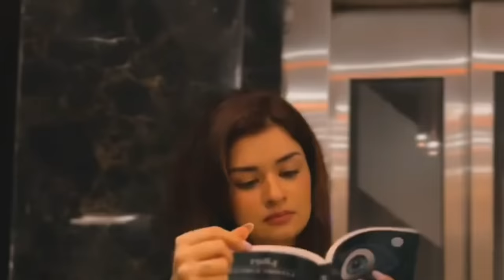Main Royaan - Rohit Zinjurke | Riyaz Aly | Avneet Kaur | Tanveer Evan & Yasser Desai | Hindi Song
Rohit Zinjurke | Riyaz Aly | Avneet Kaur

Song : Main Royaan
Artist : Tanveer Evan, Yasser Desai, Rajat Nagpal
Album : Main Royaan
Licensed to YouTube by : Believe Music (on behalf of Desi Music Factory)

Lyrics:

Main roya tujhe dhundh dundh ke
royatha mai,
Tu na mila ,

They kabhi baaho me,,
Ab meri duaaon me .,
Kis baat ki hai ,,
Ye sjaa ,,

Tere jaane k baad kiya,,
Har pal yaad kiya  ,,
Na kahi pe ,,Na Kahi pe

Sukoon milaa ,,

royatha mai,
Tu na mila ,

Kaali kaali raaton me ,,
Ginta hu sitaaron ko ,,
tanhaai me mai royaa,,
Glay lgaa deewaron ko ,, ( *2)

Bhulaa k shikvay giley ,,Aa mil jaa mujhey,,

Hai jo mera ,,Hai jo mera ,
Haq dilaa,

royatha mai,
Tu na mila ,,

Rane ab Gamo ka ,,
Dil se jana banta hai ,,
Banta hai banta hai ,,
Tera aana banta hai ,,

Ek haseen shaam de ,,Dardo ko aaram de ,,
Bs mitaa de , bs mitaa de ,
Jo gilaa ,,

royatha mai,
Tu na mila ,,